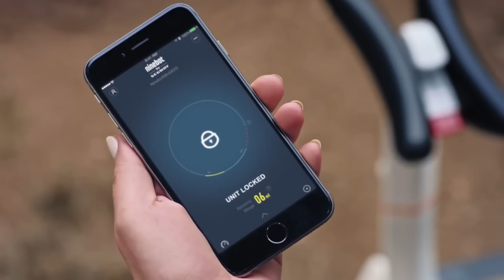5 BEST HOVERBOARDS you must buy in 2018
This is list of best hoverboards 2017

1.Halo Rover

2.SWAGTRON T1

4.Segway miniPRO

5.Razor Hovertrax

NOTE :
This CHANNEL CLAIMS NO RIGHTS OR OWNERSHIP over the contents posted. If you wish for a product to be removed, please let us know so we can remove it from our feed immediately.